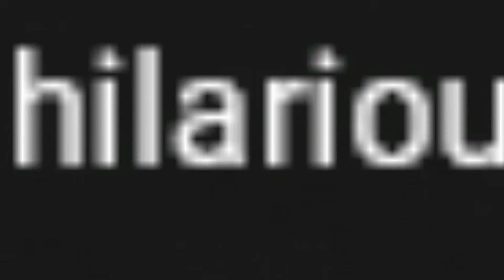ALL NEW TREASURE QUEST CODES! Roblox Treasure Quest (WINNER)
► Roblox Treasure Quest!  🎉 UPDATE 78 🎉 WINNER

► Play the Roblox game: Treasure Quest